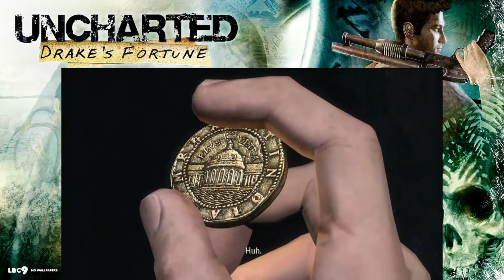BGA Plays Uncharted Drake's fortune Ep2